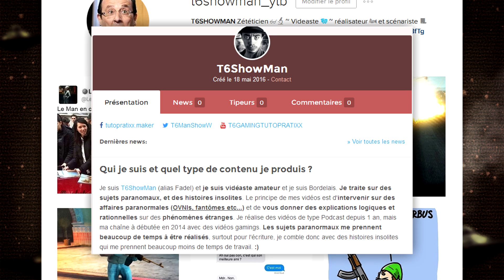MA PAGE FACEBOOK !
Si vous voulez soutenir la chaîne "autrement" que les likes et partages, vous pouvez faire des dons sur Tipeeee, oui trois (e). C'est chelou, mais c'est comme ça.